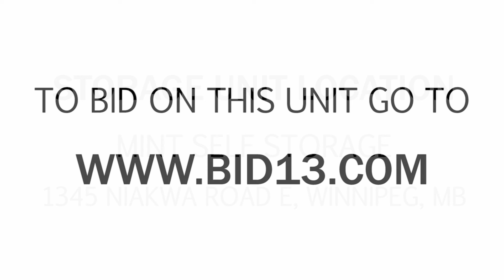Mint Self Storage Unit A005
In this unit you can spot home furniture such as couches, and cabinets, also there are kitchen appliances, a bike, mattresses, art, along with containers and boxes filled with miscellaneous items, who knows what's inside